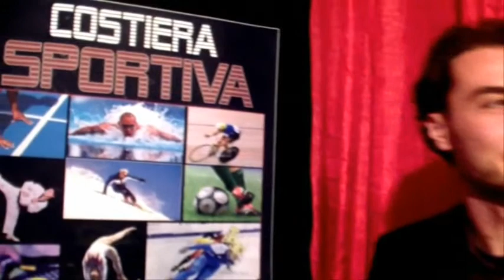Costiera Sportiva dall' 8 al 15 Marzo 2013 (TV SORRENTO)